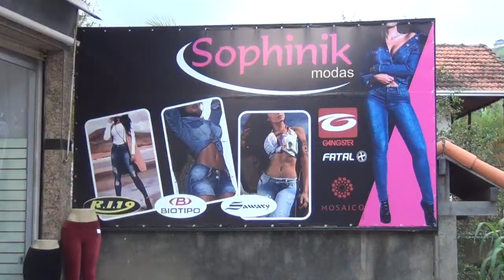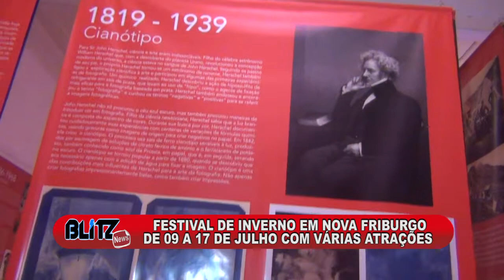ABERTURA DO FESTIVAL DE INVERNO 2018 EM NOVA FRIBURGO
O REPÓRTER_MAICON_QUEIROZ MOSTRA A ABERTURA DO FESTIVAL DE INVERNO 2018 QUE ACONTECE DE 9 A 17 DE JULHO COM DIVERSAS ATRAÇÕES E PATROCÍNIO DA CONCESSIONÁRIA ÁGUAS_DE_NOVA_FRIBURGO.